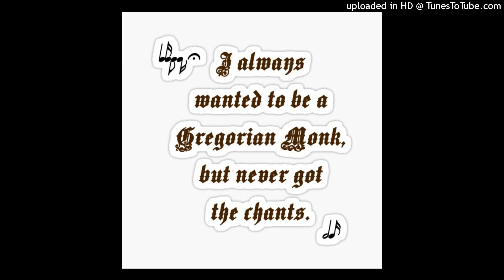2. HAZMAT #1 Chant